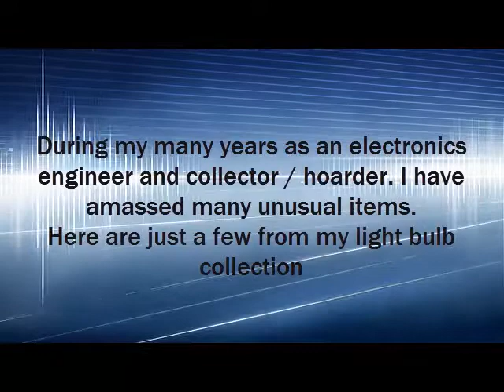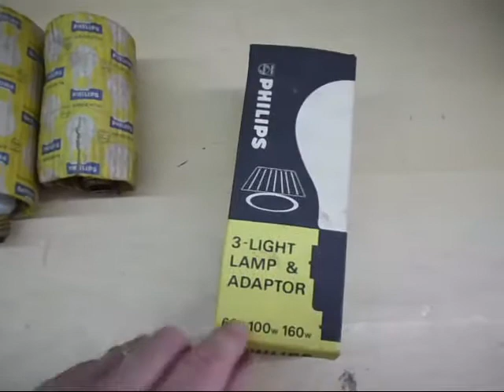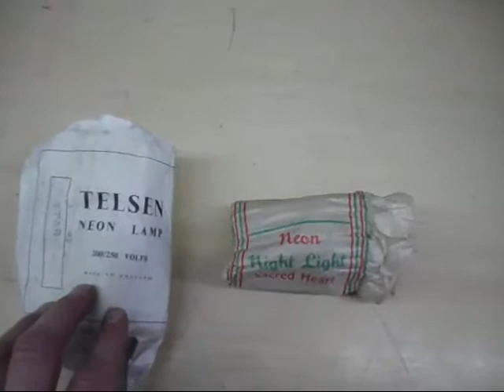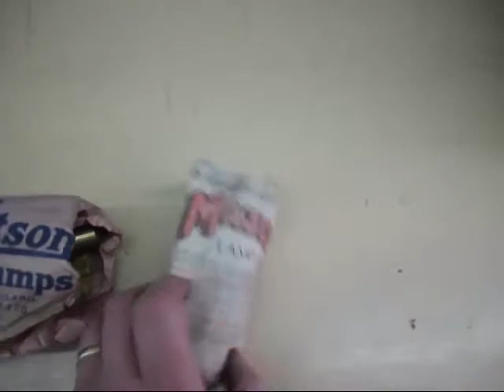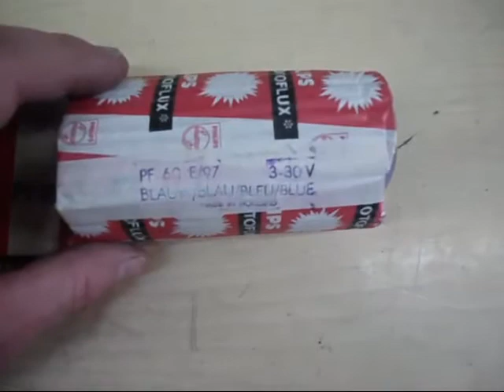My Vintage Lightbulb Collection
My Vintage Lightbulb Collection - By Michael Dranfield